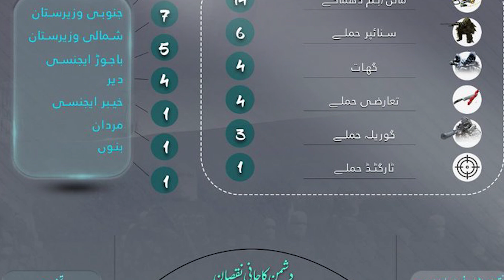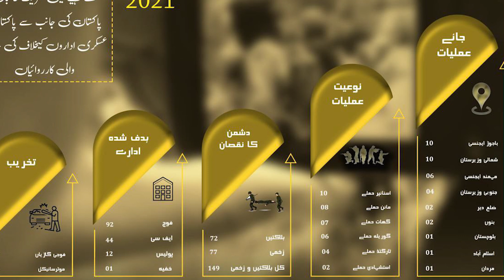ٹی ٹی پی کا جواب آگیا. عمران خان کا چھکا، فوج ناراض؟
RaoAwais Mehtab
ِCan Pakistan PM Imran Khan convince the Tehreek-i-Taliban Pakistan to lay down arms? Here is what Khan had to say in an exclusive interview to TRT World’s Ali Mustafa in Islamabad
Prime Minister Imran Khan has said the government is in talks with some groups of the banned Tehreek-i-Taliban Pakistan (TTP), seeking a reconciliation.

"There are different groups which form the TTP and some of them want to talk to our government for peace. So, we are in talks with them. It’s a reconciliation process," he said during an interview with the TRT World.

Executive Producer, Khara Sach,
Worked in:
ARY, Samaa,Dunyatv,Express News, BOL, 24NewsHD and many more news channels in my 15 years of Electronic media career.

We Give Exclusive News Analysis & News Updates.

We Also Cover Breaking News like Ary News, Geo News, Bold News, Samaa Tv News, Public News, City 42 & 24 News Hd.

To remain Updated & keep an eye on issues of the day R.A.M youtube channel is the best choice for you.

💡 TOPICS IN THIS VIDEO 💡
🔎 HASHTAGS 🔎